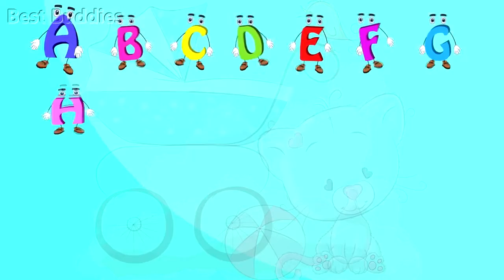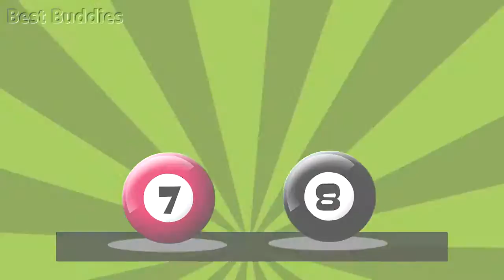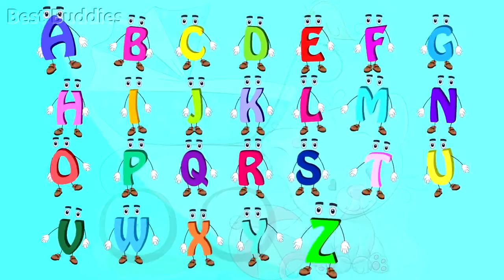Abc Song | Abcd | Nurmber song + More Nursery Rhymes & Baby Songs | Best Buddies Rhymes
Enjoy the latest compilation of ABC song and number song for kids. This is one of the most popular nursery rhymes for babies.
0:10 • ABCD Alphabet Rhymes
1:12 • Numbers and Counting Songs
1:52 • Months of the Year Rhymes
2:33 • Colours Rhymes for Nursery
3:31 • Shapes Song for Kids
4:09 • Body Parts Song for Kids
6:24 •6:24 Good Manners Rhymes

About Best Buddies Rhymes:

Best Buddies Rhymes is a one stop destination for kids nursery rhymes, stories, educational songs with colorful animations and other amazing activities that will teach you colors, shapes, alphabets and numbers, all through baby songs. You can sing the nursery rhymes that you learn in kindergarten, hear new children songs.